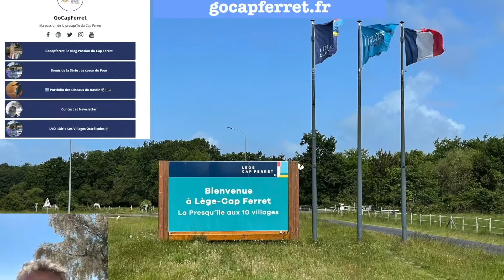TEMO Moteur électrique 03 En bateau avec le propulseur électroportatif Cap Ferret Arcachon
📈 ► Envie de mettre votre activité en lumière / Want to shine a light on your activity
TV CAP FERRET et GOCAPFERRET, médias de Chantecler Studio, une marque labellisée "Marque du Bassin d'Arcachon"
TV CAP FERRET and GOCAPFERRET, media from Chantecler Studio, a brand labeled "Marque du Bassin d'Arcachon"
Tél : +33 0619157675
Messenger : m.me/gocapferret
Génial, aussi j'ai fait une petite pub de TEMO que j'utilise pour aller du bord du bassin d'arcachon à mon corps mort pour récupérer mon bateau
Bravo TEMO